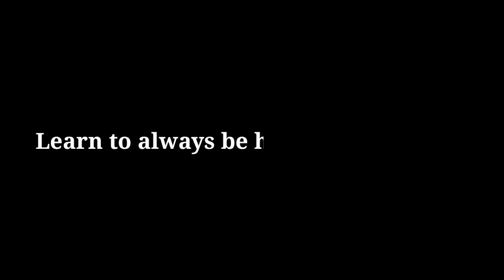No tension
Never take tension in life.